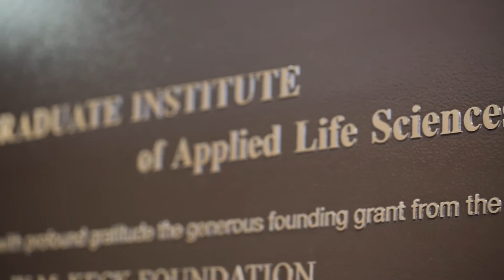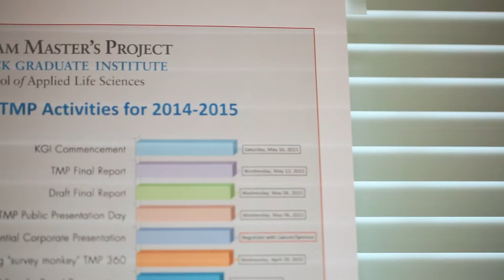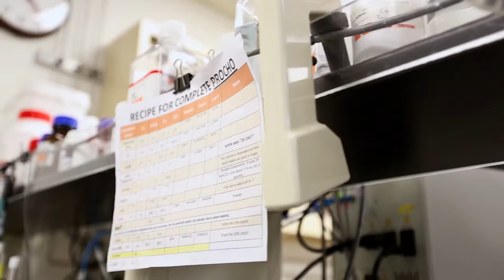Thinking About Graduate School? Discover KGI!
Today the most exciting work in the life sciences, engineering, and management is happening in the biosciences industry. Established to prepare the future generation of industry leaders, KGI breaks down and transforms traditional boundaries between the academic and corporate worlds.